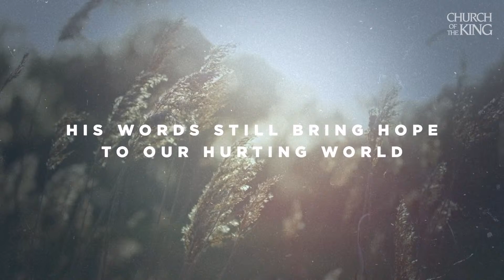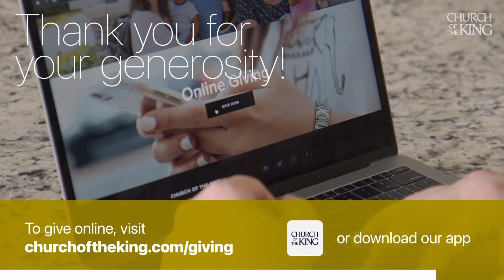Even On The Hard Days… You Can Forgive | Pastor Steve Robinson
Have you ever struggled to forgive someone? Has there been a time in your life where you knew something was wrong, but you weren't sure what? Even as He was being crucified, Jesus prayed for those who were persecuting Him. What do you do when you’ve been hurt like that? Join Pastor Steve Robinson at Church of the King as he unpacks Jesus’ final statements from the cross. Learn how you can love and even forgive those who have hurt you to find peace on the worst of your days.